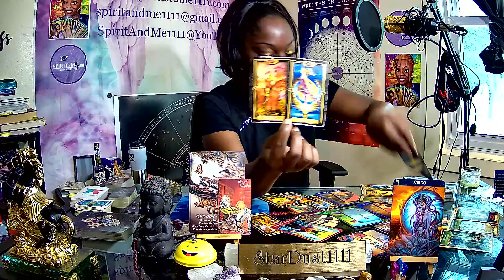Virgo/ This Twin Flame Is Back With A bigger Bag & A Marriage Proposal.